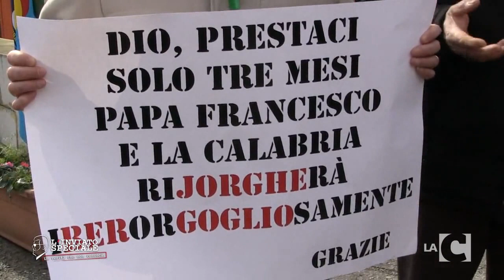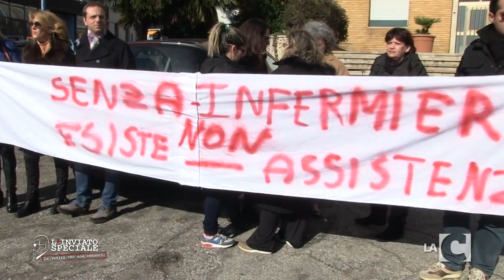L'Inviato Speciale: la ribellione dei medici (1a p. - 27/02/2015)